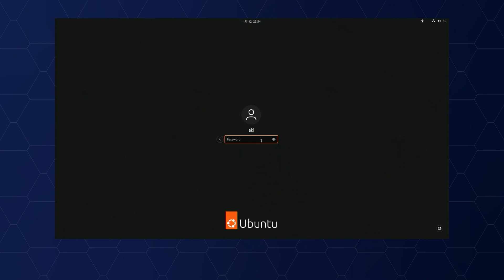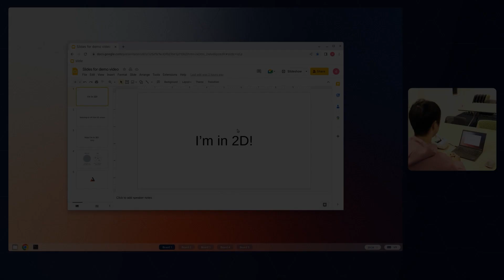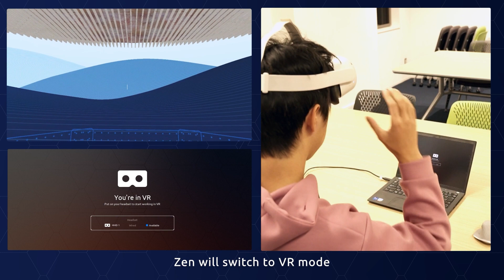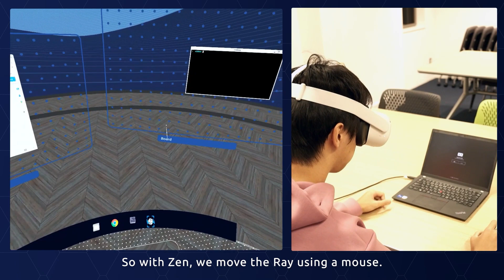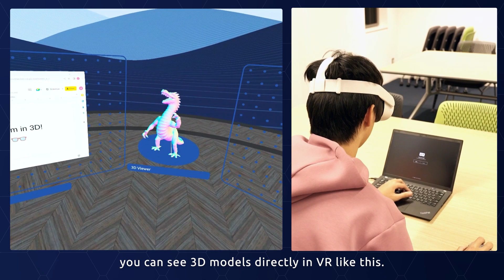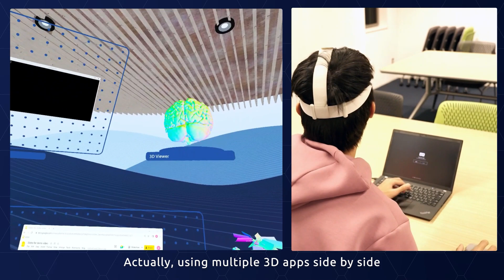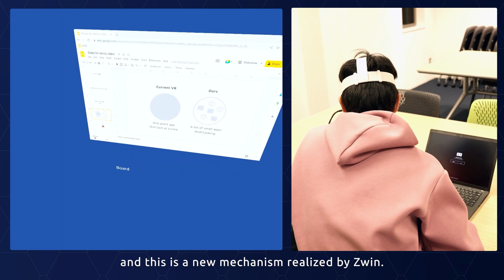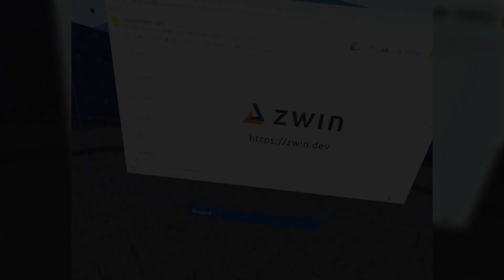Walkthrough of Zwin: XR Windowing System, Now Available for Everyone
Zwin is a windowing system for XR which enables using multiple 3D apps side by side, just like you do in 2D desktops.
We worked very hard to realize this new paradigm. Can't wait for you to try it!

Chapters
0:00 Introduction
0:26 System requirement
0:43 Using Zwin in 2D screen
1:22 Switching to VR
2:44 Interactions in VR
4:05 3D Windows
6:47 Coming back to 2D screen
7:48 Install Zwin today